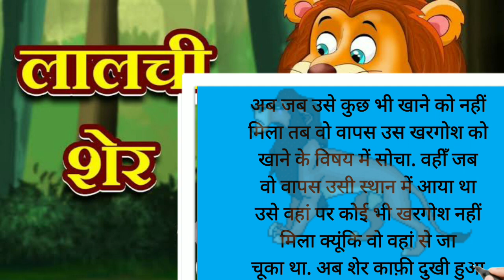लालची शेर | Story Video | Stories Video | Hindi Kahani Video | Kahaniyan | youtube Video | Viral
लालची शेर | Story Video | Stories Video | Hindi Kahani Video | Kahaniyan |
about.
सीख

इस कहानी से हमें ये सीख मिलती है की अत्यधिक लोभ करना कभी भी फलदायक नहीं होता है.

Suresh All Time Fun 🤣🤣🙏🙏🙏